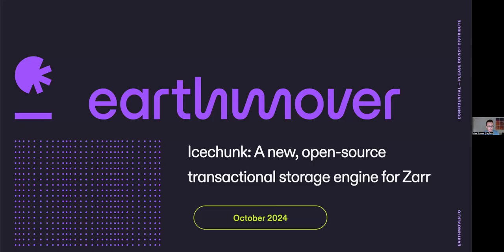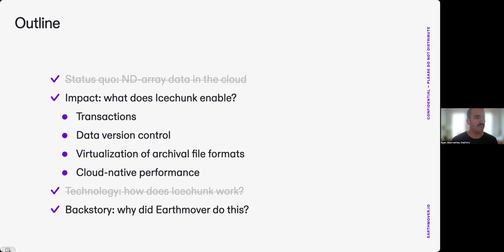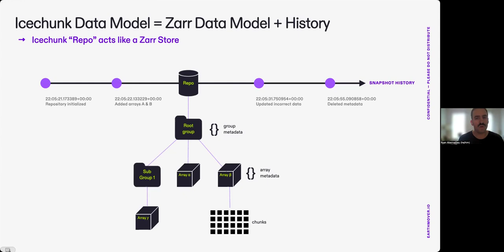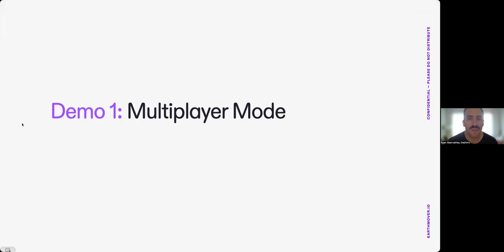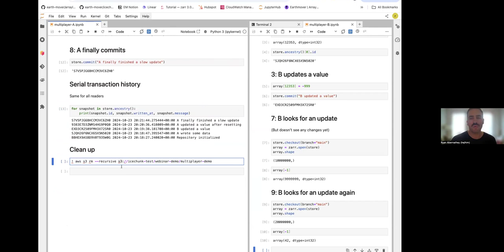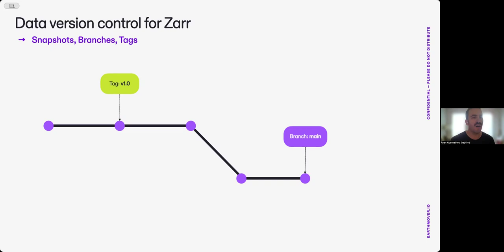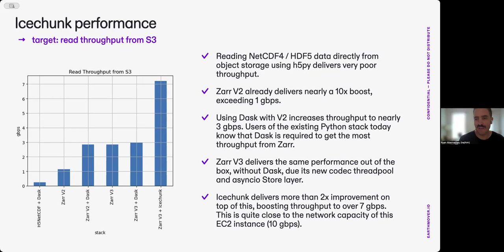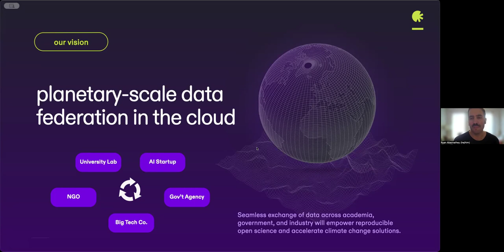Icechunk: An Open-Source Transactional Storage Engine for Zarr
Over the past year or two, the mainstream cloud data community has witnessed remarkable convergence across major data platforms around so-called “table formats” such as Iceberg, Hudi, and Delta Lake. These table formats organize many individual Parquet files into a single logical table, supporting database style operations on top of vanilla cloud object storage (e.g. S3) and interoperability across multiple different analytical query engines (Spark, DuckDB, Snowflake, etc.)

But what about the exabytes of scientific data—from domains such as weather, climate, oceanography, astronomy, bioinformatics, materials science, deep learning, etc.—which originate in formats like HDF5 and can’t easily be mapped to the tabular data model? Scientists and scientific organizations working with multidimensional array (aka tensor) data are in urgent need of technologies to enable them to take advantage of cloud computing in order to enhance global collaboration and accelerate scientific progress.

Speaking as a climate scientist, it’s clear that our community is still struggling to figure out how to best take advantage of the cloud to leverage our massive volume of environmental data. Many of the questions revolve around file formats. Agency led efforts such as the NASA Earthdata Cloud and the NOAA Open Data Dissemination Program (NODD) have used a “lift and shift” approach to migrate petabytes of existing archival files (mostly NetCDF and GRIB) to cloud object storage, without much attention to supporting modern, cloud-native analytical workflows. The Zarr format has demonstrated promise as a more performant, scalable way of storing scientific data in the cloud, but the inertia behind the archival formats is strong.

Within this landscape, we are excited to announce the release of Icechunk—a new open-source library and specification for the storage of array data in cloud object storage which resolves many of the challenges facing the scientific community today. Inspired by the table formats described above, Icechunk functions as a universal storage engine for Zarr, supporting both “native” Zarr data as well as virtual Zarr-compatible data stored in archival files (building on the pioneering work of Kerchunk). Zarr describes datasets as hierarchical tree of multidimensional arrays of arbitrary size–split into many “chunks”–plus user-defined attributes for tracking metadata. Icechunk introduces database-style transactions on top of Zarr, enabling safe, consistent updates to large datasets in an operational context. The core requirements behind Icechunk are as follows:

Object Storage Only - The full state of an Icechunk store is contained in cloud object storage, without the need for an external database.
Serializable isolation - Reads are isolated from concurrent writes and always use a committed snapshot. Writes are committed via a single atomic operation and are never partially visible. Readers do not acquire locks.
Chunk sharding and references - Chunk storage is decoupled from specific file names. Multiple chunks can be packed into a single object (sharding). Zarr-compatible chunks within other file formats (e.g. HDF5, NetCDF, GRIB) can be referenced.
Time travel - Previous snapshots of a store remain accessible after new ones have been written. Accessing an earlier snapshot is trivial and inexpensive.
Schema Evolution - Arrays and Groups can be added, renamed, and removed from the hierarchy with minimal overhead.
This talk will present the design of the Icechunk specification, our Rust-based implementation, and its Python bindings. We will demonstrate the integration with popular Python tools such as Xarray, Dask, and VirtualiZarr. We will also showcase real-world end-to-end workflows building Icechunk stores for both native and virtualized Zarr datasets.